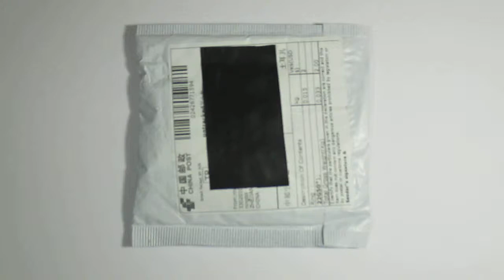Aliexpress Alışverişim #37 (Yüzükler Efendisi Yüzük/Lord Of The Rings)